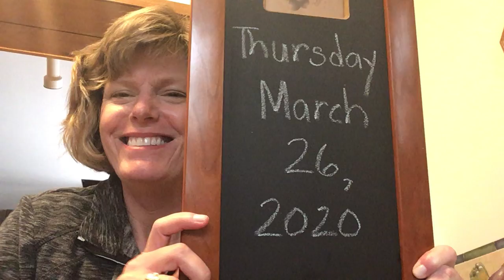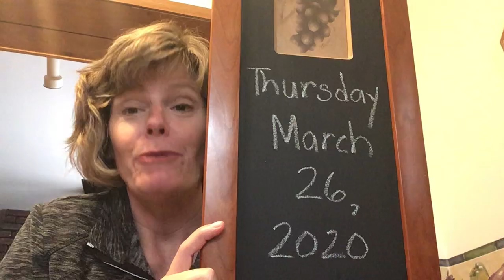Morning Welcome and Letter T